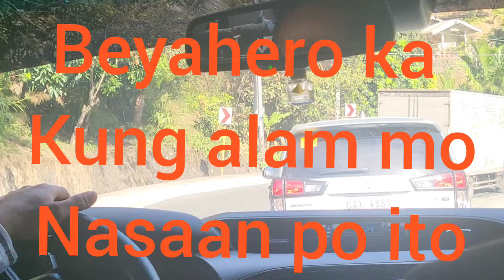DIYA VIZCAYA Northern Luzon||igorota highlandera